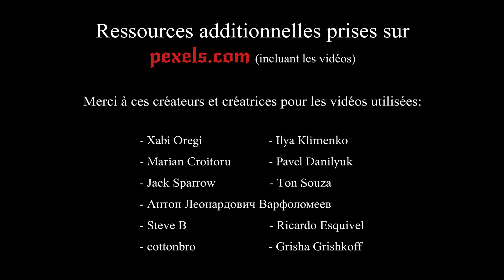Des images et des mots – Le diable pour ma damnation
Dans le cadre de leur stage de fin d’études, des étudiants et une étudiante de Techniques d’intégration multimédia ont réalisé des vidéoclips de poèmes ou de textes littéraires. Voici la création de Robin Laperrière.

Pour en savoir plus sur le Centre de valorisation et d'amélioration Le français s'affiche : cegepmontpetit.ca/lefrancais-saffiche.

Générique
Texte : « Le diable pour ma damnation », d’Hector de Saint-Denys Garneau, tiré du recueil « Regards et jeux dans l’espace; suivi de Les solitudes »
Vidéo : Robin Laperrière